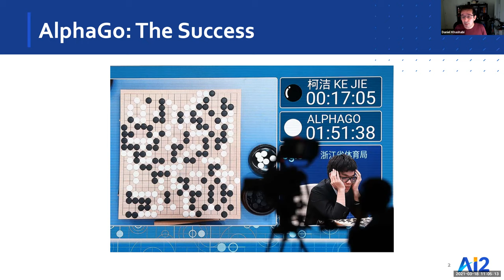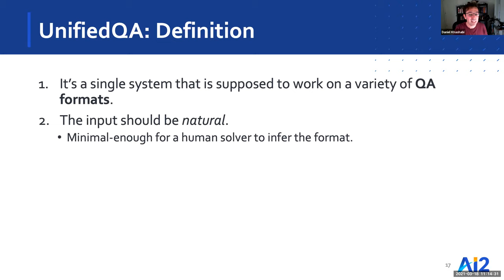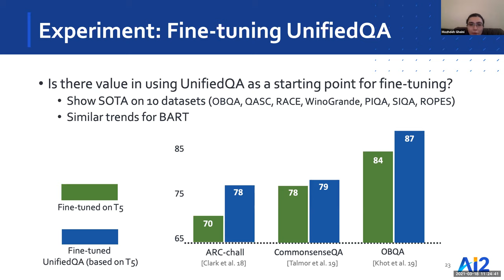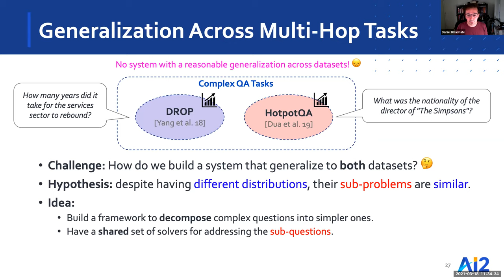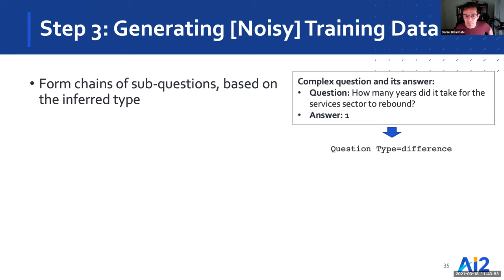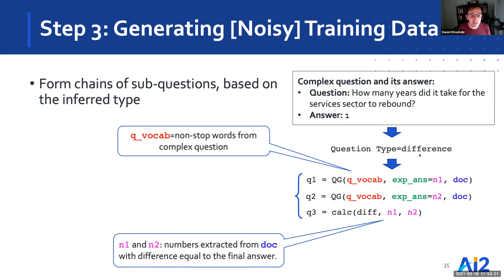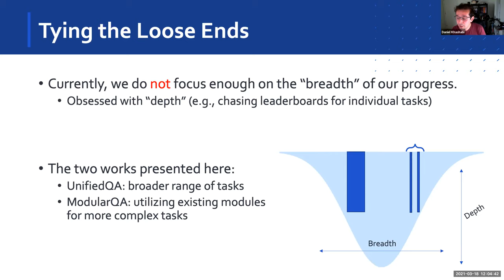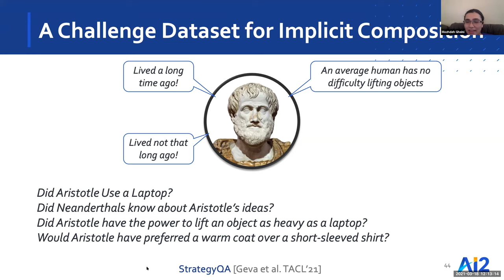Leave No Question Behind!: Broadening the Scope of Machine Comprehension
Speaker: Daniel Khashabi

Abstract:
Despite remarkable progress in building Question Answering (QA) models, the scope of progress remains limited to niche dataset-specific domains. How can we expand the scope of the problems that our models can address? In this talk, I discuss two instances of QA system design that cover a broader range of problems. In the first part, I introduce UnifiedQA, a single model that generalizes to multiple different QA formats (multiple-choice QA, extractive QA, abstractive QA, yes-no QA). Then I will introduce ModularQA, a single system that addresses multiple multi-hop reasoning datasets by leveraging existing single-hop modules (systems). For each system, I present empirical evidence on their better generalization and stronger robustness across datasets and domains.

Speaker Bio:
Daniel Khashabi is a “Young Investigator” at Allen Institute for AI, Seattle. His interests lie at the intersection of artificial intelligence and natural language processing. He earned his Ph.D. from the University of Pennsylvania and his undergraduate degree from Amirkabir University of Technology (Tehran Polytechnic).